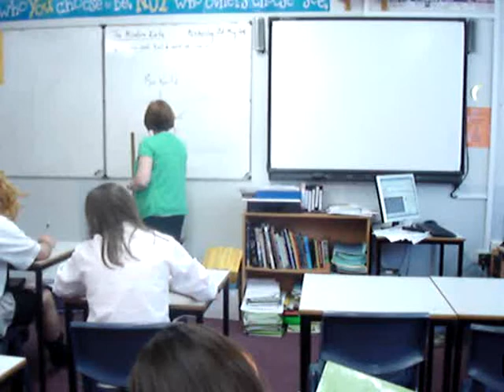Myton 6th form leavers 08, 13Th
Our version of Britney's Hit me baby one more time